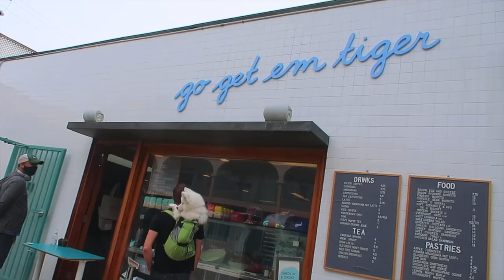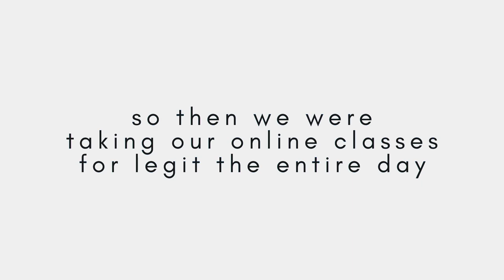THE ULTIMATE SUMMER NIGHT IN LA | SADDLE RANCH & KBBQ (LA Vlog - Episode 2)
I went to the places in LA that I see all the time on tik tok. episode 3 of la travel vlog coming soon.

New video for you every Saturday!

MUSIC CREDITS

Move on: Grant and Emily Vaughn